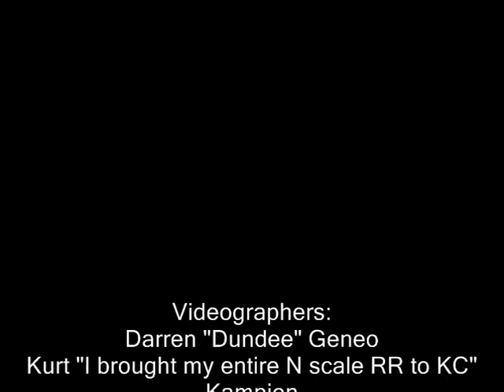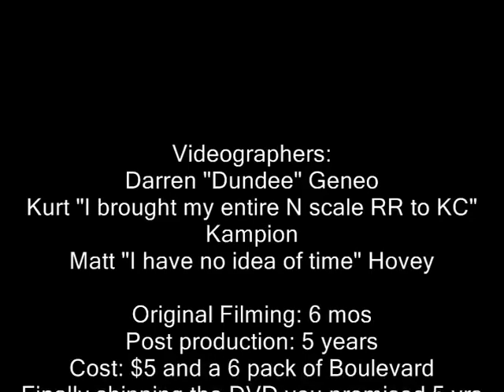Steam Trains Union Pacific 3985 Kansas City February 2003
UP 3985 made a trip through Kansas City enroute to the Super Bowl and Return. Also bonus MILW 291 at the end.